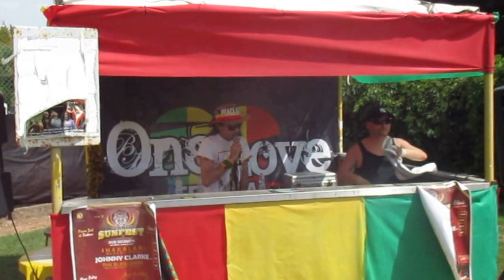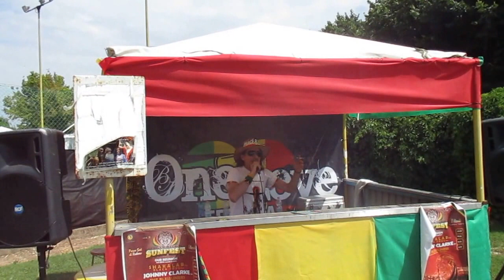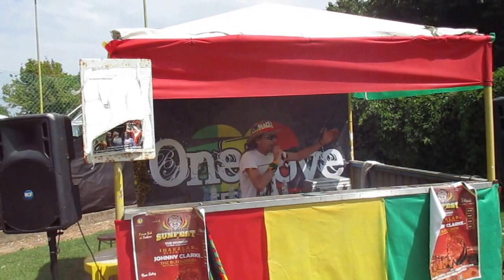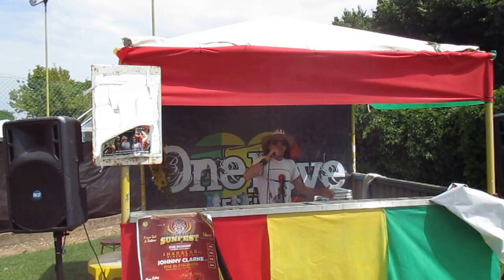LIBERA PIANTA libera anche te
propio oggi una votazione in parlamento...e mando questo video da un impegno che dura trenta anni per liberarci tutti  io son sempre per una logica contro ogni tipo di malaffare e mafie e..multinazionali che prenderanno il dominio..ma  e' la pianta che dobbiamo liberare  oppure siamo anche noi da liberare da troppe ingiustizie...e questo si sa..e  vai   canto..per voi